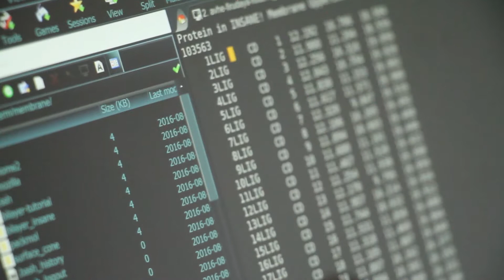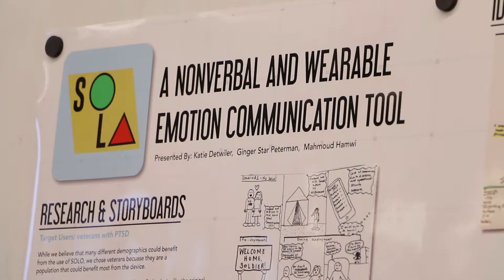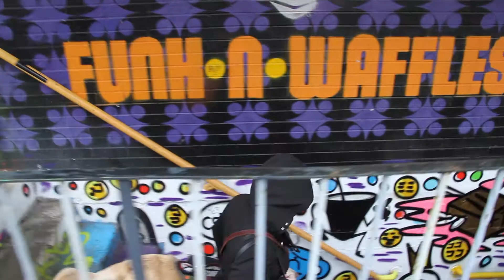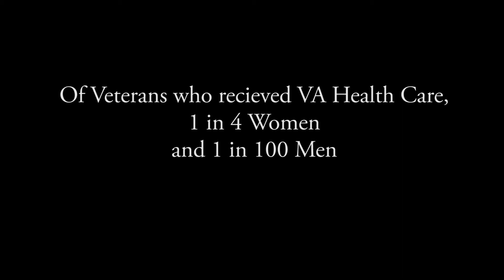The Silver Lining